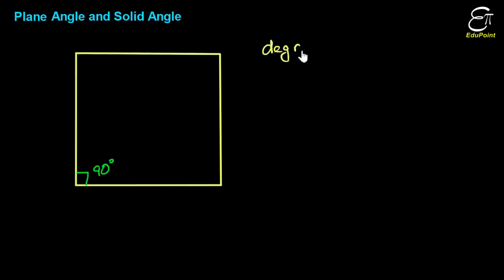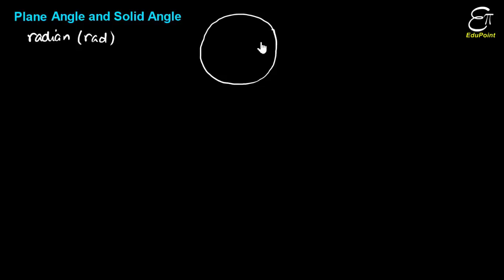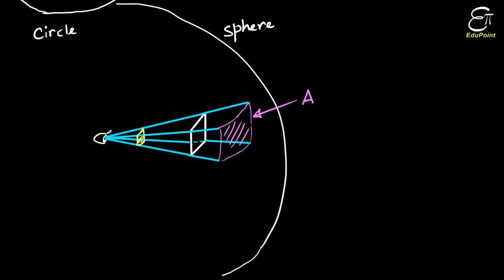🔴 Units and Measurement - 3 || Plane Angle and Solid Angle || in HINDI for Class 11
In this Physics video in Hindi we explained plane angle and solid angle for class 11. We also explained radian for plane angle measurement and steradian for solid angle measurement.